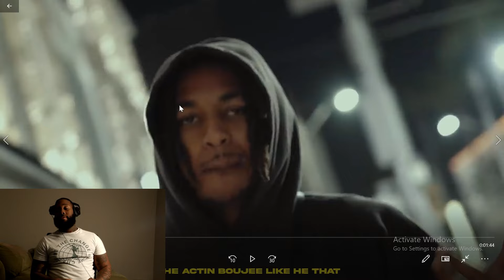WHO HE DISSING!!! DDG - Baby Rich & Paidway T.O Diss Track (Official Video) REACTION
Comment For What Videos Yall Want Us To React To
NEW App Pays $300 To Watch Videos For Free! (Make Money Online)